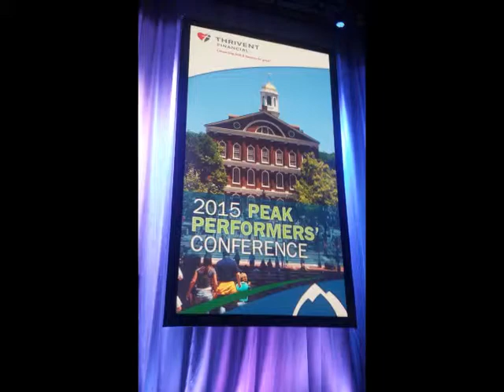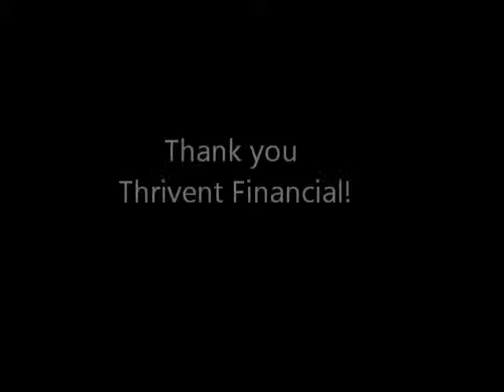Thrivent Financial features The Three Doctors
The Three Doctors were featured speakers at the May 18th Thrivent Financial conference in Boston Massachusetts!